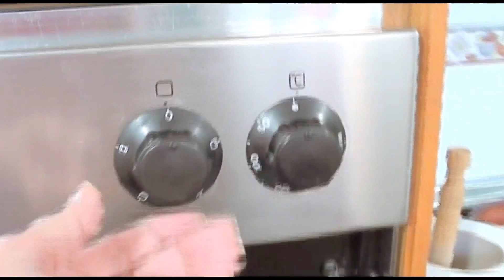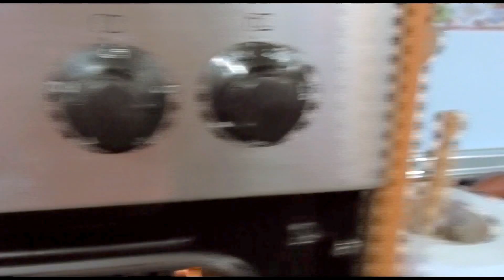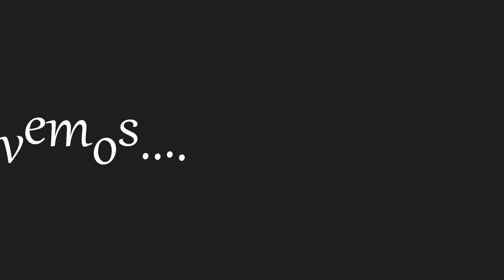Cómo hacer pan casero sin amasar y sin reposo, muy fácil, con o sin semillas | El mundo de Gracia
Hoy os traigo una nueva receta de pan, esta vez es muy fácil, sin amasado y sin fermentado, se hace rápido y es una receta para principiantes y os garantizo que os saldrá bien y está muy rico. Yo la he hecho añadiendo frutos secos y frutas deshidratadas, pero lo podéis hacer totalmente normal con harina, agua, levadura, un poquito de aceite y un poquito de sal, yo os lo explico y vosotros elegís cómo lo queréis hacer, probarla y decidme qué tal os ha salido, espero que os guste.